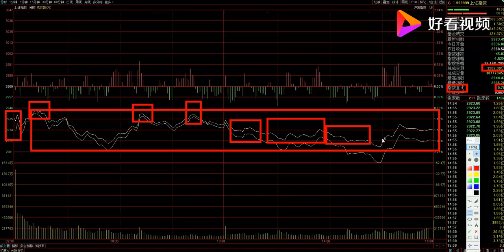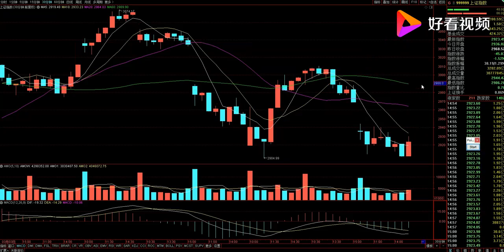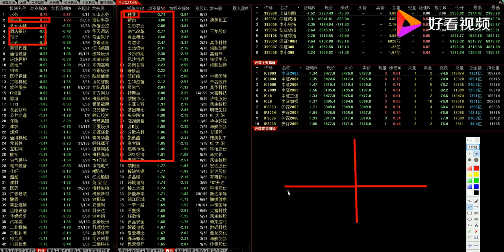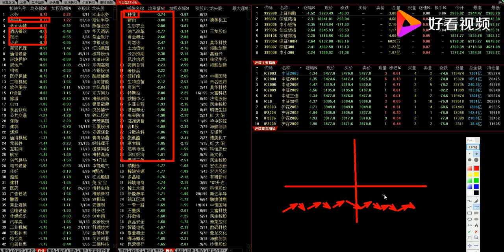A股收评：3月12日指数低开弱势震荡，后市怎么看？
A股收评：3月12日指数低开弱势震荡，后市怎么看？,本视频由盘手梁勇提供,60次播放,好看视频是由百度团队打造的集内涵和颜值于一身的专业短视频聚合平台